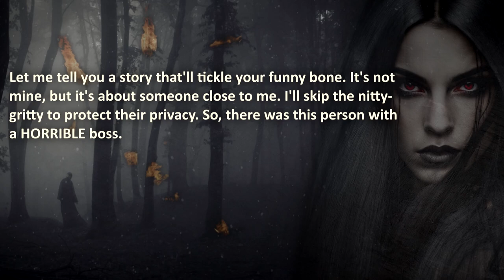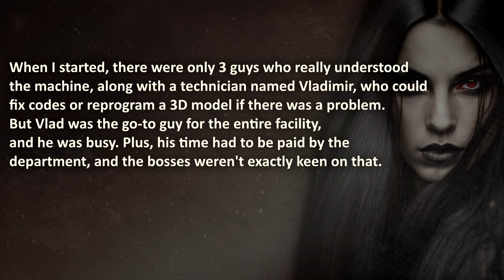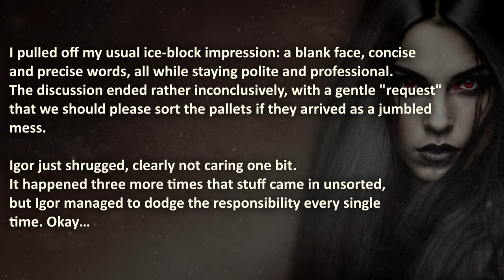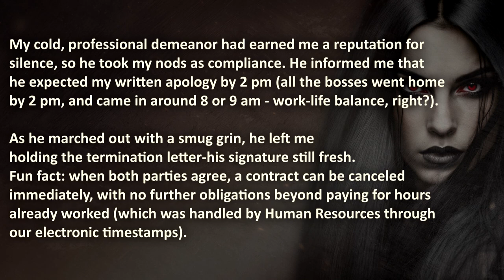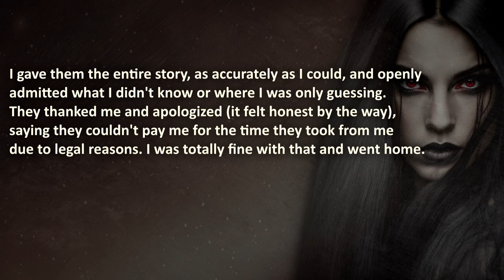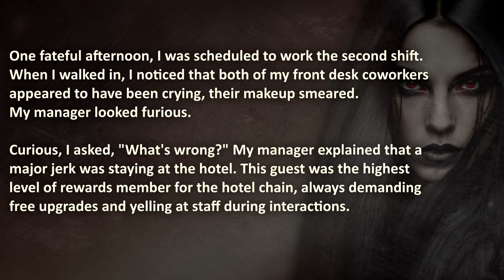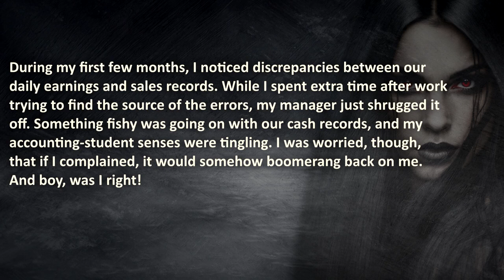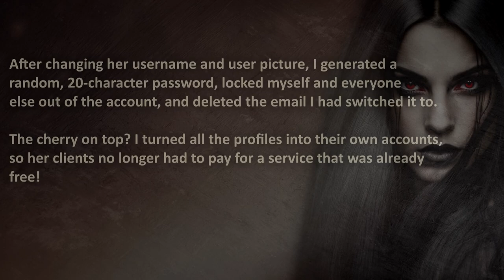Deliciously Evil Revenge Stories to reach SCHADENFREUDE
Hungry for some Deliciously Evil Revenge Stories full of juicy schadenfreude?

00:00 – "Introduction"
00:31 –  “Story 1” –  Evil Boss's wallet and ego deflate simultaneously…
04:05 –  “Story 2” –  Boss bullies and humiliates employee, until his vengeful compliance gets everyone fired…
25:54 –  “Story 3” – Boss scammed employee out of his commission…
29:33 –  “Story 4” –  Bully client gets a piece of his own cake…
35:44 –  “Story 5” –  “Greedy boss insists I do my job. Happy to comply, Sir…”
39:07 –  “Story 6” –  Deceitful employer gets outsmarted when I give her clients free access to the services she was charging them for…

🔥 WARNING: these revenge stories can be too delicious and might get you into binge-watching this channel...

The Royal A.I. community advocates maturity and level-headedness before getting revenge yourself. Even if you're chasing schadenfreude!
Royal A.I. does not condone illegal (Revenge) acts. Accordingly, Royal A.I. rejects advocation or instigation of illegal action. This content is to be taken as entertainment and nothing else.

❤️ Special gratitude to HuntingTheWumpus, Ancient_Ice, Immortal_Heathen and the anonymous users for sharing their stories!